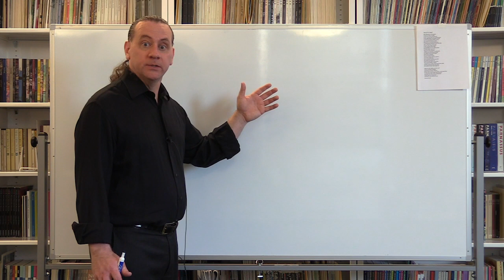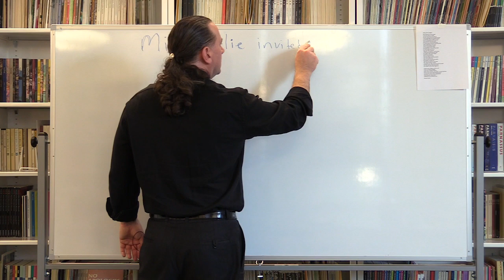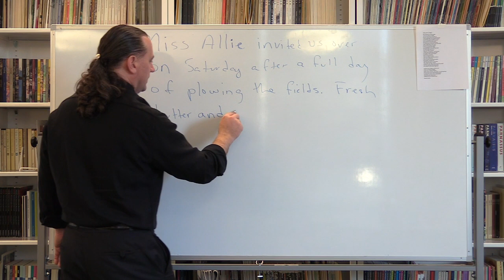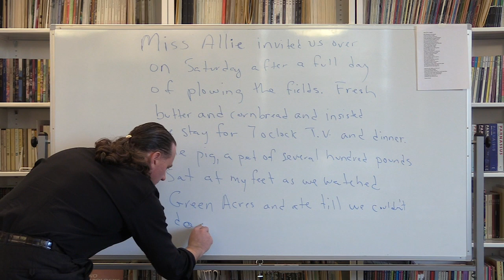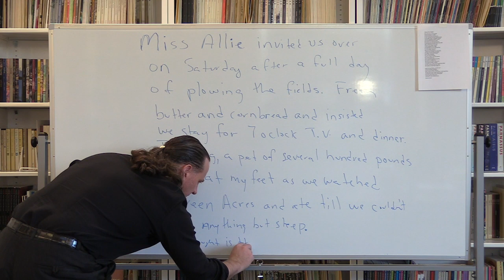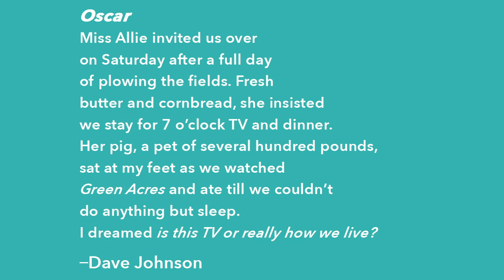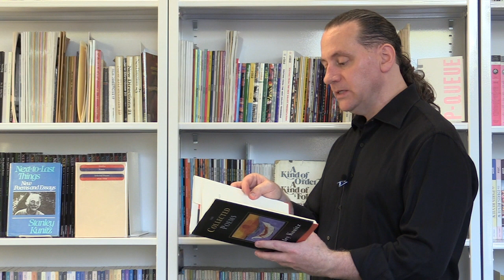10*10*10*2: Stanley Kunitz & the Story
Episode 14: Dave talks Stanley Kunitz and reads "Halley's Comet." He asks us to write a story poem, then reads Kunitz's "The Layers."